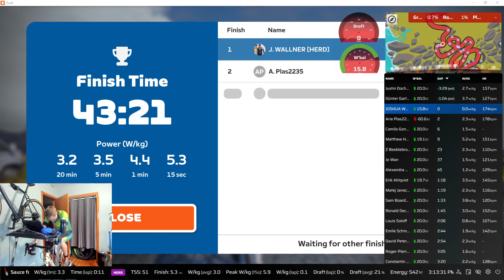2023-Oct-25: Zwift - Race: SISU Scramble on City and the Sgurr in Scotland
2023-Oct-25: Zwift - Race: SISU Scramble on City and the Sgurr in Scotland